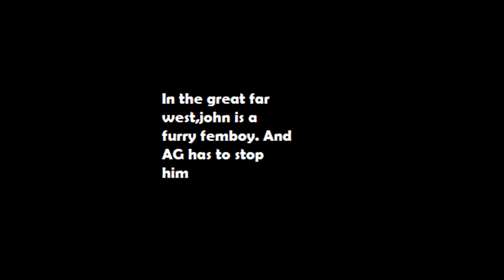Carbonara Western Episode 1: A great beginning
this was made for revenge